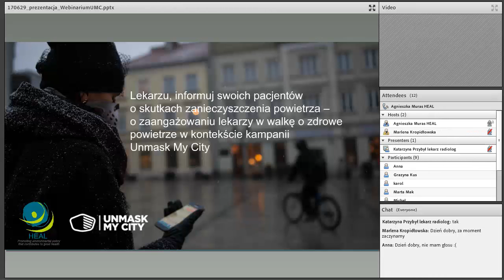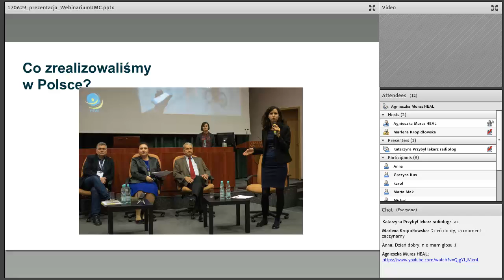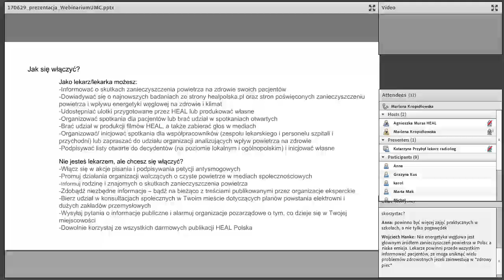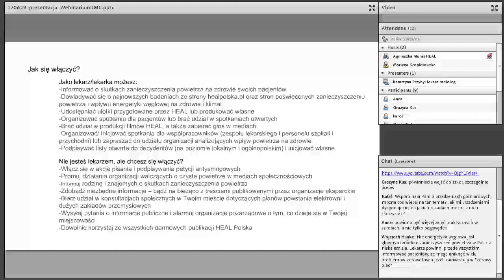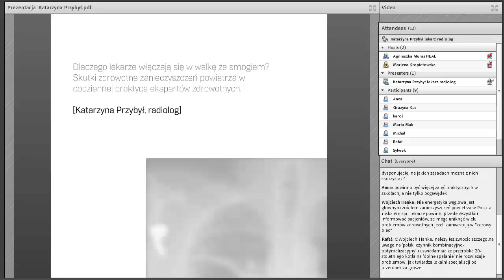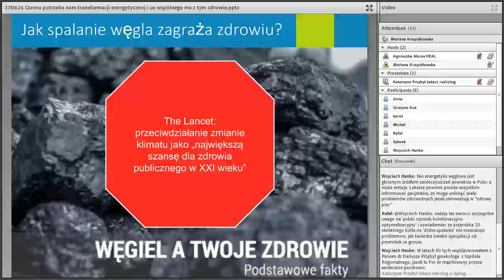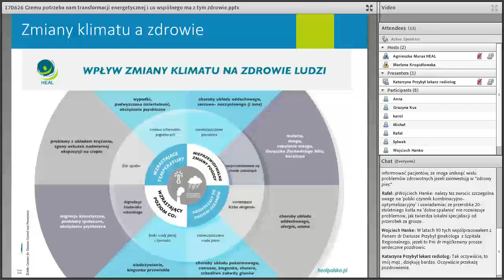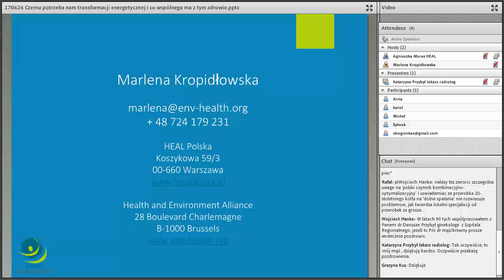Webinarium HEAL Polska: Jak uzależnienie od węgla szkodzi naszemu zdrowiu?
Webinarium odbyło się w  w czwartek, 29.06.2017.

Porządek prezentacji:

1/ Lekarzu, informuj swoich pacjentów o skutkach zanieczyszczenia powietrza – o zaangażowaniu lekarzy w walkę o zdrowe powietrze w kontekście kampanii Unmask My City [Agnieszka Muras, HEAL Polska]
2/ Dlaczego lekarze włączają się w walkę ze smogiem? Skutki zdrowotne zanieczyszczeń powietrza w codziennej praktyce ekspertów zdrowotnych [Katarzyna Przybył, radiolog]
3/ Czemu potrzeba nam transformacji energetycznej i co wspólnego ma z tym zdrowie? [Marlena Kropidłowska, HEAL Polska]

healpolska.pl

Jesteśmy niezależni od jakiejkolwiek partii politycznej lub interesów handlowych. Nagranie powstało przy wsparciu Unii Europejskiej oraz Europejskiej Fundacji Klimatycznej (ECF). Opinie tu wyrażane niekoniecznie odzwierciedlają poglądy instytucji UE oraz fundatorów, zaś odpowiedzialność za treść spoczywa na autorach. Agencja Wykonawcza ds. Małych i Średnich Przedsiębiorstw (EASME) oraz podmioty finansujące nie ponoszą odpowiedzialności za wykorzystanie informacji zawartych w tym materiale. Nie akceptujemy jakiejkolwiek formy finansowania w celach komercyjnych.

Nr HEAL w rejestrze na rzecz przejrzystości UE: 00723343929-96